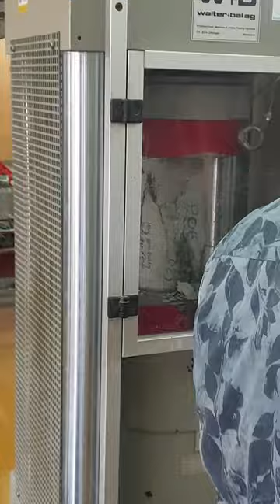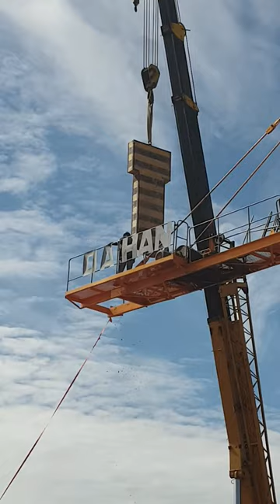Best Working Skill Clips - Casting Concrete - Satisfying Compaction - Digging Soil Skill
We’re a group of passionate creators who love sharing our knowledge and experiences with the world. Our channel is dedicated to providing you with high-quality content that’s both informative and entertaining. From tutorials and how-to videos to product reviews and more, we’ve got you covered.